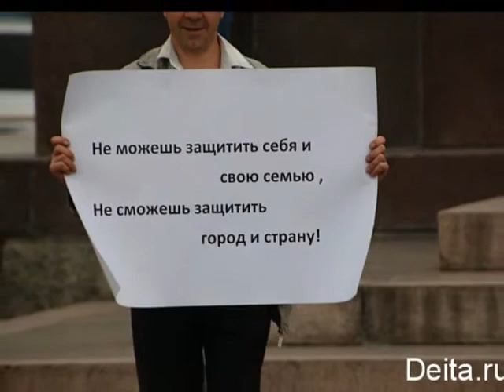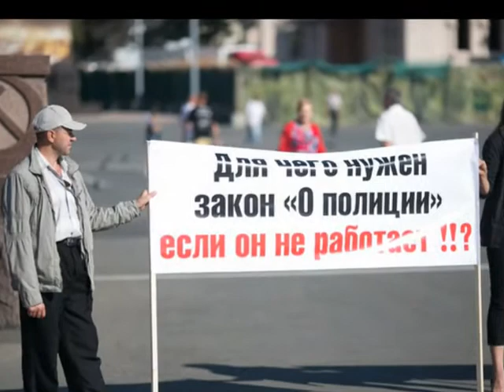Профсоюз Полиции Приморья Аминов А.М. 27.03.2015 год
Профсоюз Полиции Приморья 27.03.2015 годв борьбе за свои права, против выселения 25 семей пенсионеров МВД из служебных квартир!!!  Нарушение прав человека!!!Выселение из служебных квартир пенсионеров МВД!!! УМВД РФ по Приморскому краю "лихо" отчитывается на запросы: "Что законодательством предусмотрено достаточное кол-во нормативных актов по вопросу обеспечения жильем сотрудников ОВД,только мы не хотим ими пользоваться".Отвечаю:1.Денежную компенсацию получили за 2 года еденицы-мне она не нужна,на взрослых детей она не распространяется (это копейки). 2.Жилищные сертификаты нам не положены-мы служили на муниципальном бюджете,эта льгота на нас не распростаняется. 3.Я стою на очереди в ЖБК УВД на получения квартиры 2м в очереди,стою с 1986 года.Как вариант, нам должны были выделить квартиры строящемся обьекта ,на Партизанском пр-те!!! Это не сделали,дом не сдали,5 лет стоит в замороженном состояние,и не кому до этого нет дела!!! Легче всего обвинить нас в "нечегонеделание" и выселить 26 семей пенсионеров МВД из квартир!!! Мы,наш Профсоюз Полиции будем продолжать бороться за свои права!!!